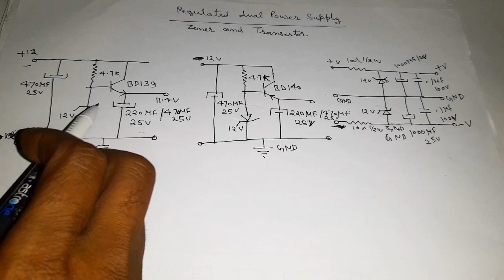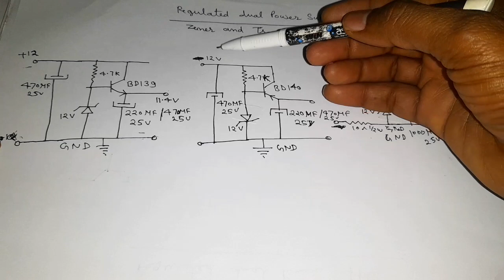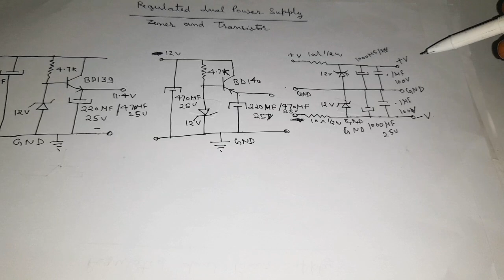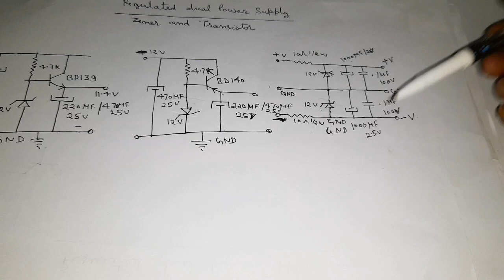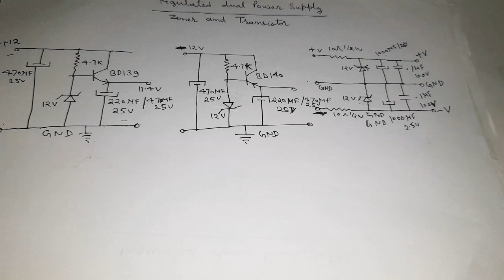bd139 bd140 regulated supply circuit || regulate supply circuit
bd139 regulate power supply circuit
adjustable power supply
voltage regulator
regulated power supply
lm317
lm317 variable power supply
how to make regulated power supply
power supply circuit
dc regulated power supply